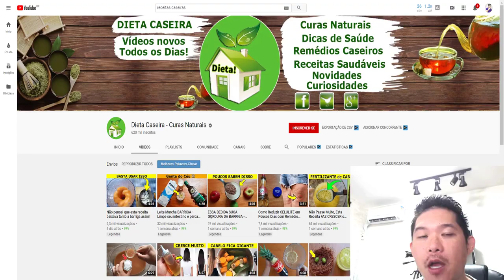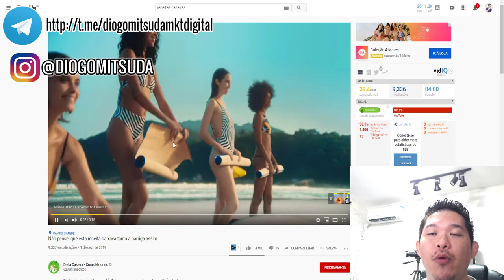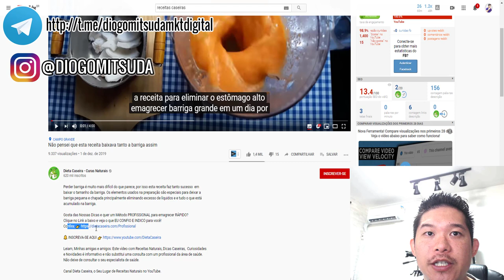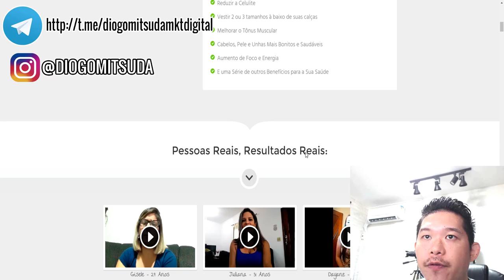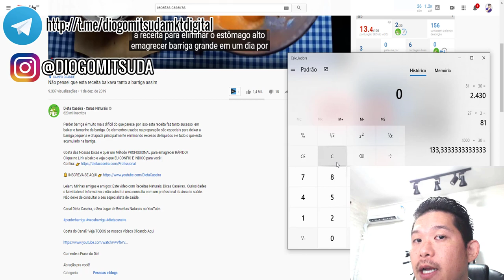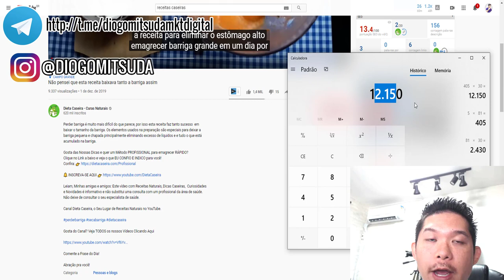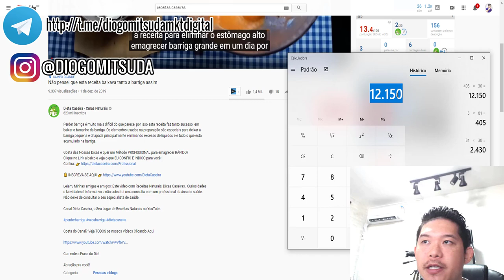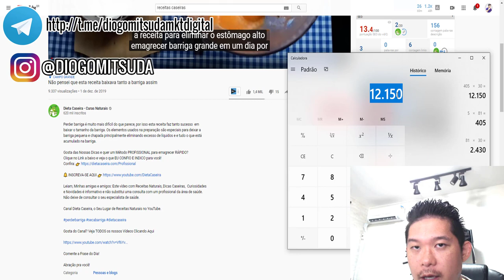Como Ganhar No Mínimo 100 Reais Por Dia!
Entre na minha Comunidade no Telegram!

Muitos ainda não perceberam que é simples ganhar dinheiro pelo Youtube.
Nâo estou dizendo que é fácil!
Mas com esforço e dedicação consegue sim.

Vídeos Recomendados!

Forte abraço!
Sucesso!

Diogo Mitsuda